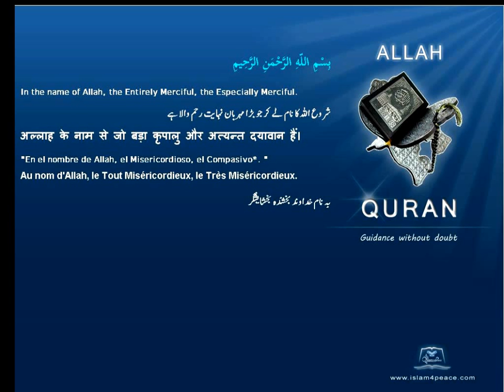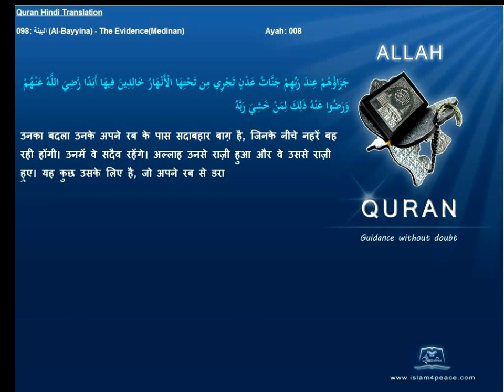Quran Hindi with Arabic 098-البينة-Al-Bayyina-The Evidence(Medinan)